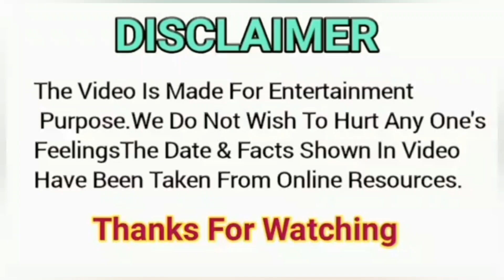Arudeep Leh Ladakh Kyon Gye Real Reason Kya Tha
In this video Arudeep Leh Ladakh Kyon Gye Real Reason Kya Tha | Arudeep | pawandeeprajan | Arunitakanjilal we informed that Pawandeep a d Arunita went to ladakh for an another reason also. We explained that in this video.
Special thanks to Google and prem geet 3 film makers and music makers from where we have taken some pictures and clippings for making this video.

Debasree artistic
Debashree artistic

I am not owner of any content which i used in my video all resources like picture or videos from google or any other helpful site which help us to explain our video nicely or deeply so i credit to my all work ot google or any other sites. If i used any other's content then i will definitely credit to him.  Thanks i hope all owner understand to me if i used some content in my videos.